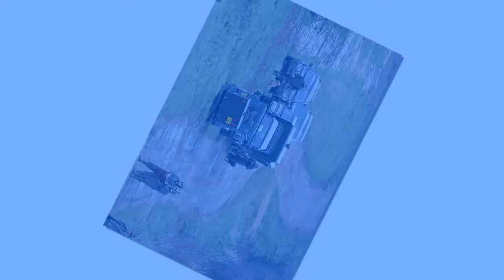The Queen headed out on a hunt with Princess Anne and a group of local friends on the Royal estate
The Queen headed out on a hunt again today with her daughter Princess Anne, Formula One icon Jackie Stewart and group of local friends on the Sandringham Estate.